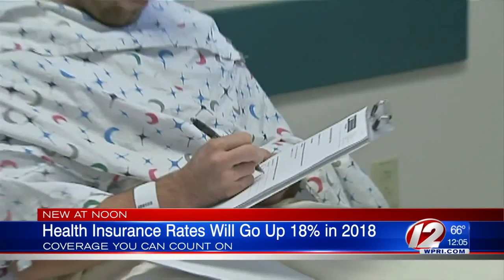Health Insurance Rates to Go Up Next Year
Rates for the most popular "silver level" plans will go up at least 18 percent, according to HealthSource RI.